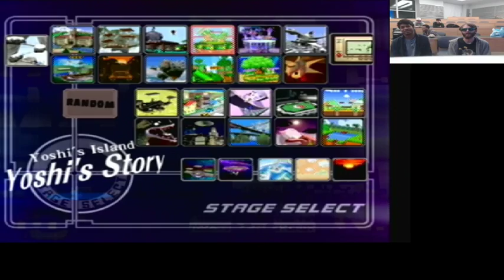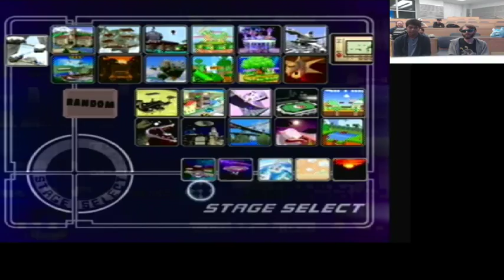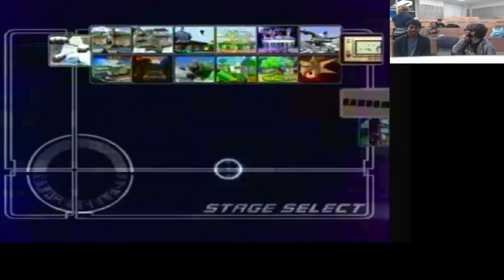SBYS Weekly SSBM 11/4/2016 Turbo Gilman vs Nap GF (3-3?!?)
SBYS Weekly SSBM 11/4/2016 complete with out math!